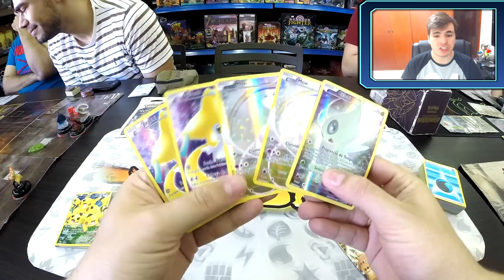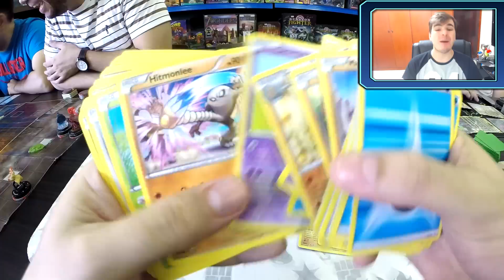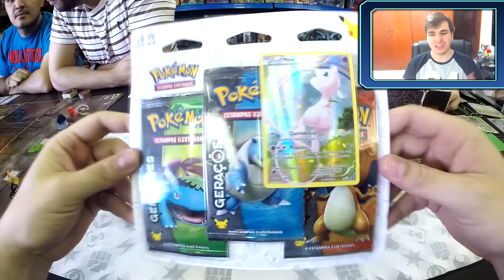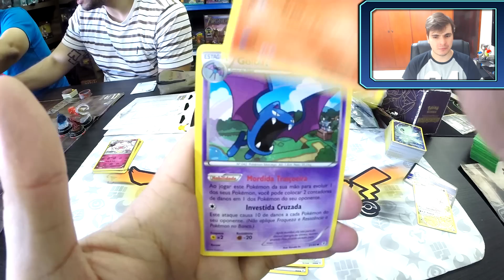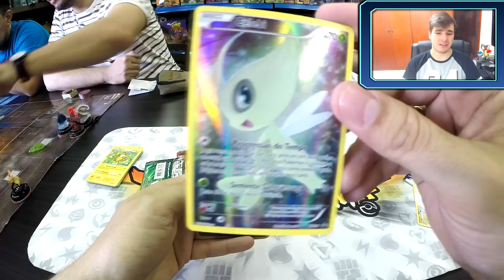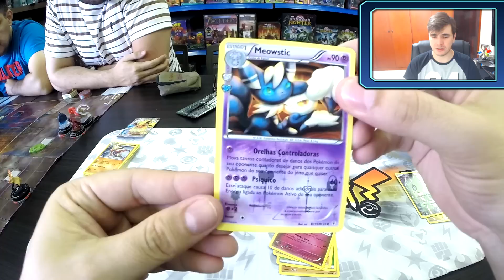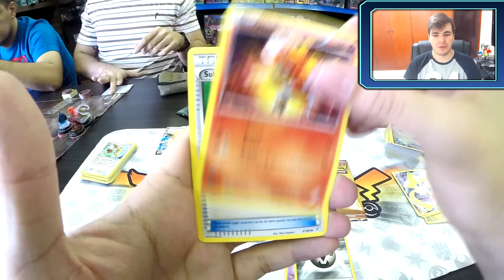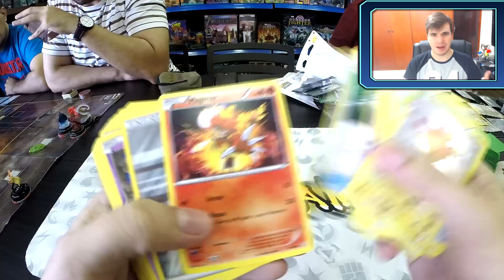Pokémon TCG - Unboxing dos 3 Triple Packs de Gerações!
Haja coração! Essa coleção machuca, vamos ver o que ela vai trazer pra nós nessa roleta russa louca que é abrir boosters dela...